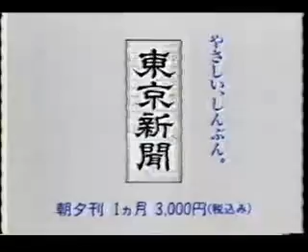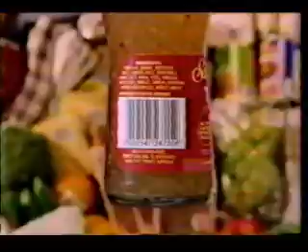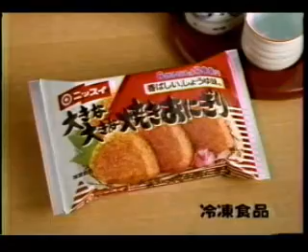懐かしいCM 398 鶴田真由,緒形拳,安達祐実,内田有紀,清原和博,高島忠夫,森口博子,矢沢永吉,田中好子,掛布雅之,イッセー尾形,観月ありさ,松村邦洋,葉月里緒奈,清水美沙,鈴木保奈美,野際陽子